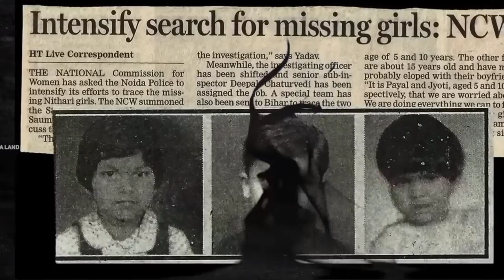Nithari Kand : Full Story of Surinder Koli / Noida serial killer / Yogesh Sharma